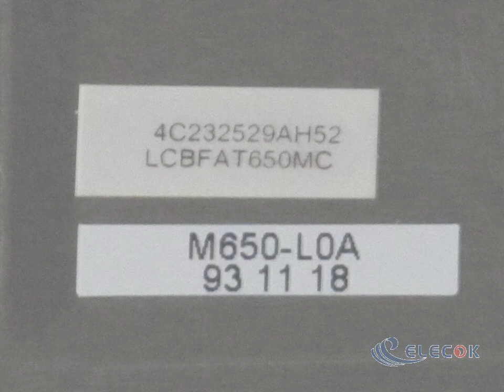M650-LOA 7.4" LCD PANEL